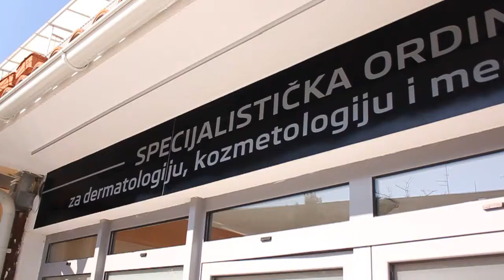CELEBRITY MAKEOVER BY BORIS KOSMAC - SEZONA 5 - GOSCA MAJA BLAGDAN DERMAL